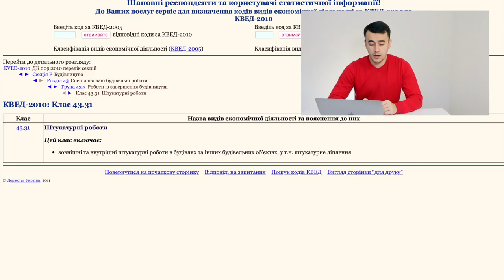КВЕД. Як правильно обрати КВЕД для ФОП і ТОВ | Вибрати КВЕД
КВЕД. Як правильно обрати КВЕД для ФОП і ТОВ | Вибрати КВЕД - деталі переглянути у відео!

КВЕД. Як правильно обрати КВЕД для ФОП і ТОВ
У відео детально розказано як правильно обрати КВЕД для свого бізнесу (ФОП чи ТОВ).

Йдеться про два основні способи:
- простий;
- складний.

Звичайно, вже давно всі КВЕДи обрані для кожного виді бізнесу - достатньо просто загуглити та знайти на потрібних форумах чи порталах потрібний КВЕД.
Проте, можна самостійно вникнути в тему, щоб не зробити помилку на чужій та правильно обрати КВЕД. У відео на прикладі показано як обрати правильно КВЕД для бізнесу, а саме для щикатурних робіт.

Пропонується стратегія вибору КВЕД починаючи з вибору індустрії, закінчуючи останнім підрозділом в якому обирається КВЕЖ.

Потрібні послуги юридичні послуги?